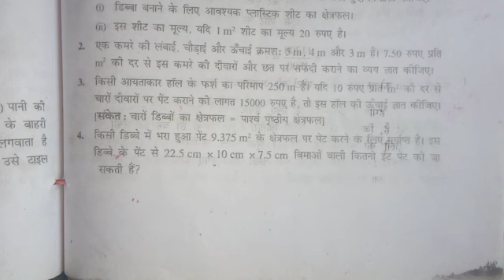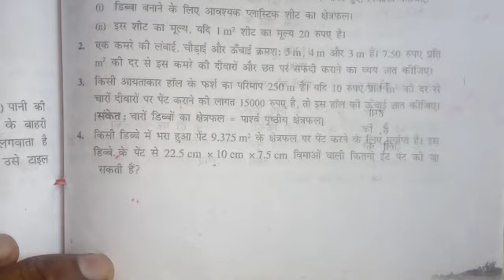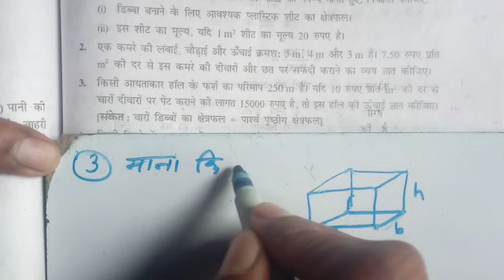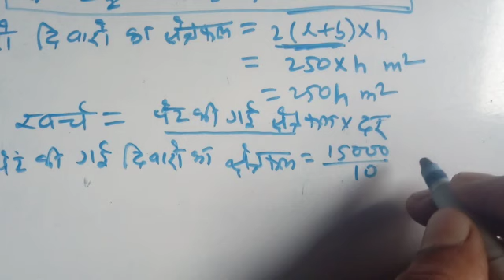Q-3||Exercise 13.1Class 9 math||प्रश्नावली 13.1 प्रश्न - 3 एनसीईआरटी क्लास 9 मैथ||Prasanawali 13.1